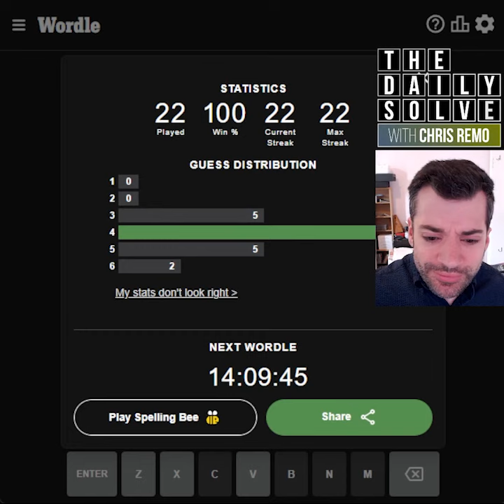Wordle 410 - 3 August 2022